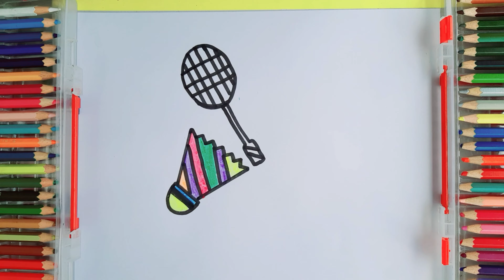How to draw badminton for kids step by step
Hi
I am shary
You are watching
Shary world

About
I
How to draw a sail boat you can use any color crayon color _pancil color _water color_ markar color _ veryeasy to draw don't skip this video____________⛵⛵⛵⛵⛵

Song
On & On
Artist

video is for educational purpose only.Copyright Disclaimer Under Section 107 of the Copyright Act 1976, allbe infringingowance is made for "fair use" for purposes such as Hu criticism, comment, news reporting, teaching, scholarship, and research.